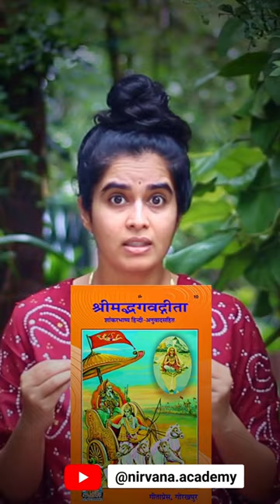Oppenheimer bhagavad gita scene - Is it acceptable by hindus ?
'Oppenheimer' is indeed a great movie, no doubt about that. It's a movie based on the biography  of theoretical physicist J. Robert Oppenheimer,  'American Prometheus' written by Kai Bird & Martin J. Sherwin (Source: Wikipedia).

It's a well known fact that Oppenheimer was fascinated by the knowledge of Gita, he drew great inspiration from the lessons of Gita. His fascination was so much that he learnt the language of Gita - Samskritam - so that he can get the first hand knowledge of it (& not a superficial interpretation from someone else!).

Until here it's all good. And what's even better is that this film is giving Bhagavad Gita an international audience (not that Gita needs it, cuz already it is being studied for centuries now!). But the way it's been portrayed is what's hurtful! Making the main character read the holy lines of Bhagavad Gita during the act of physical intimacy is uncalled-for! That's distasteful and disrespectful! I don't think there's any truth in it either! But as per the Director it is "to show how fascinated the scientist was from Gita". Really?! I can't even fathom how one thinks that the real fascination of life, especially with Gita in the context, lies in the act of physical intimacy? Anyway...!

Was the movie team wrong & insensitive in keeping that scene in the Indian edition of the film (for everywhere else, let's consider their "Freedom of expression/Art"!)? I'd say YES! They should have considered the cultural heritage & background of India. But, just for the sake of argument, let's say they aren't really aware of the fact how the culture & spirituality are intertwined in the lives of the Indian (read 'Hindus' if you'd like!) audience.

Then my question is - "WHO ELSE SHOULD HAVE TAKEN THE  RESPONSIBILITY OF IT?

The rest of the discussion is in the video, in brief💐

Do you see where we are headed as a generation? And if we continue in this path at this rate of ignorance & slumber, do you see what lies in the future, for our future generations?